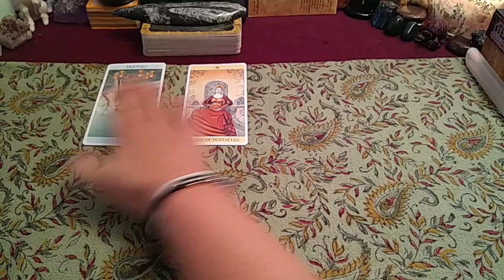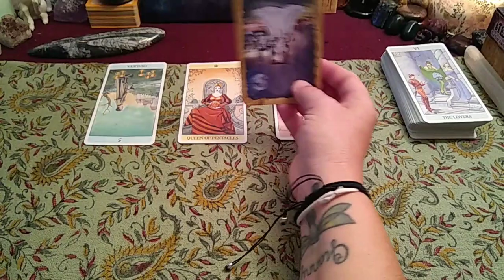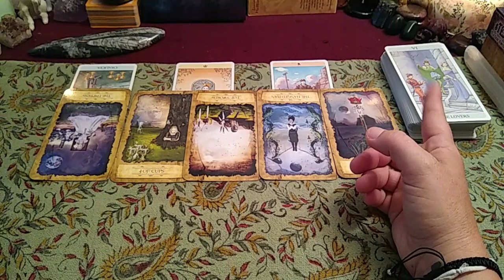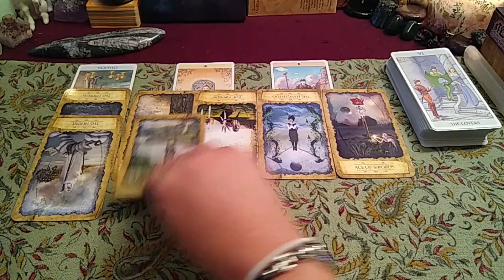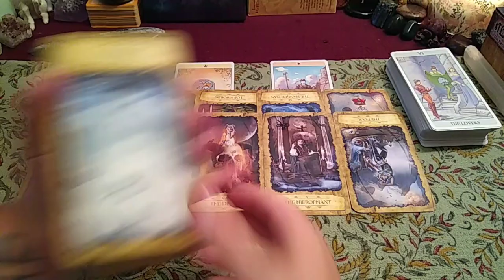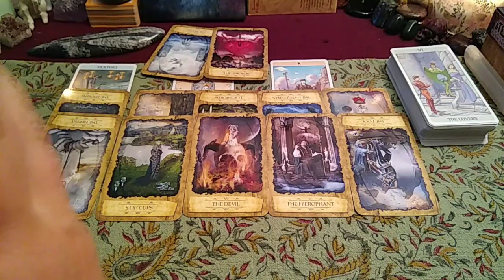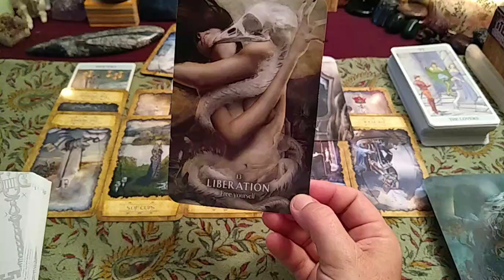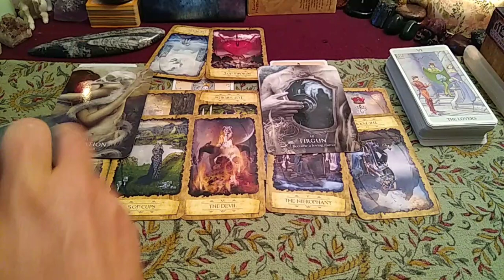Taurus♉ - Jealousy of Other's Only Ends In Bitterness🦷Regret Playing With The Devil Yet?👹 June 2021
Aries ♈ - NO Self Respect NO Boundaries! Wanting to Be The Toxic☣️ 3rd Party.🤦 June 2021 🧿

🔮READING OPTIONS & PRICING:
NEW CLIENTS ONLY get $10 USD off (FIRST READING ONLY):
* 30 min Live Phone Reading $60 USD (No Clarifying Cards)

* 1 hour Live Phone Reading $100 USD (Fully In-depth with Clarifying Cards)

* 1 hour Pre-recorded Video Reading Via Private YouTube Link $150 USD (Fully In-depth with Clarifying Cards. Please allow for 7 days turn around time frame based on date/time full payment has been submitted.)